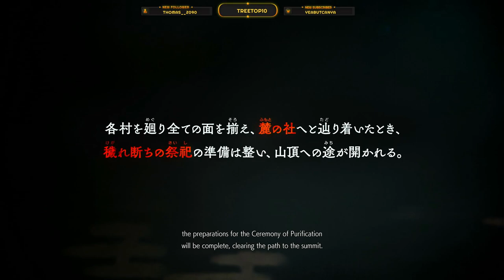Kunitsu-Gami pt 1 This is a New Tale of the Goddess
A tower defense with an Okami twist, protect your goddess and purge the defilement as you try to take back the mountain.